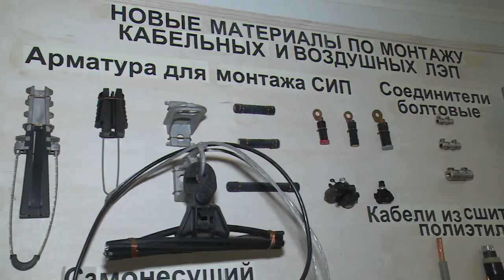Профориентация для 11-классников Щёлковского лицея №7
Время выбирать профессию. Для одиннадцатиклассников Щёлковского лицея №7 провели профориентационные экскурсии по предприятиям района.  Инициировали мероприятие представители   «Молодой гвардии» «Единой России».